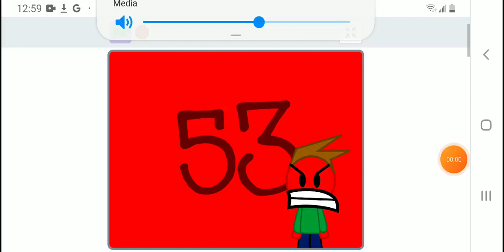a983 are jacob630